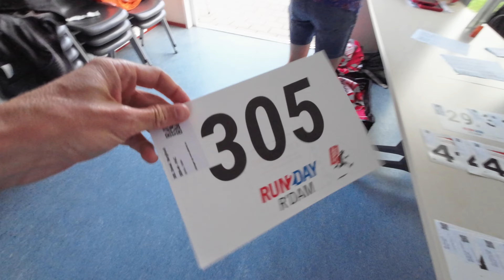Sub 4 minuten 1.500m zonder specifieke training?!😲 Gaat het lukken?🤷‍♂️🔥